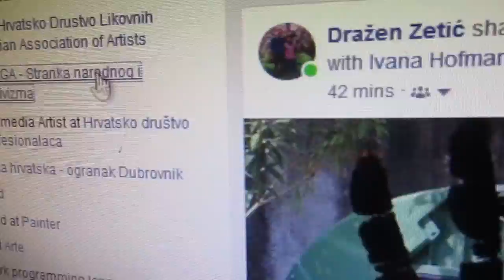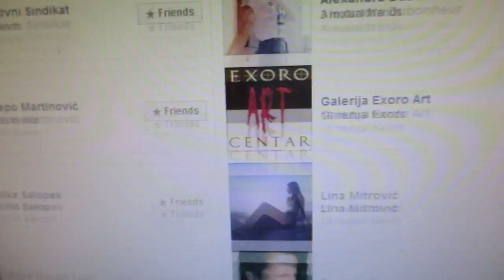Why Facebook Stukcs? - Find out & Fight ...= ?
Art Music  Love author Freelancer Painter@lukšaobradovićproduction